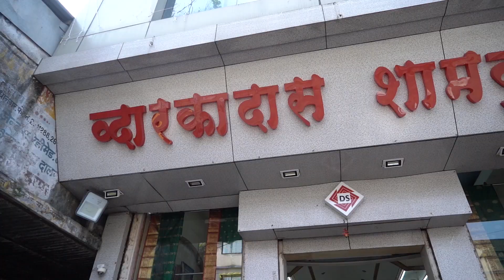सिटी हाॅस्पीटल डिजिटल मिडिया च्या पाठिशी | speed news 24